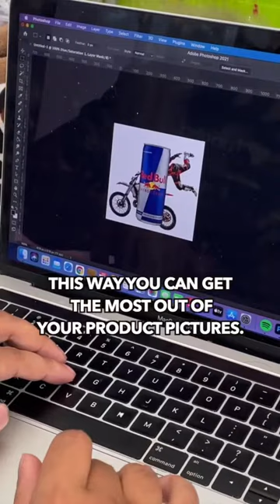3 tips for good photos product without big investments. Don't miss this! 👆 Share this video!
3 tips for small business owners to boost the quality of your photos and start your digital marketing in without big investments.
Invest your time, to learn tools like photoshop or illustrator ✔
Buy a mini studio ✔
Look for good lightning✔